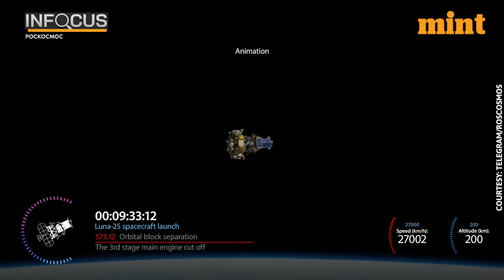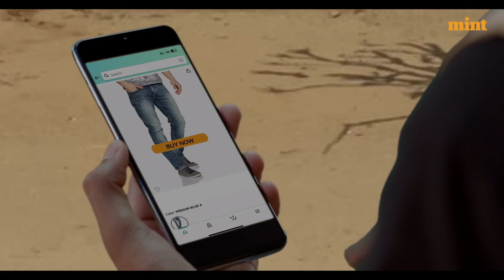Has Chandrayaan Started A Moon Race?; After Russia, Japan Is Planning A Moon Mission | Details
India successfully performed a soft landing near the moon's south pole on 23rd August. Some are now saying India’s success might trigger a race to the moon once again.

Japan for instance is next in line, its space agency JAXA wants to send a spacecraft to the moon by 2026 in collaboration with ISRO. Before that the U.S. wants to send 4 astronauts to the moon's orbit and back. China is next in the queue with a plan to send a manned mission to the moon by 2030.